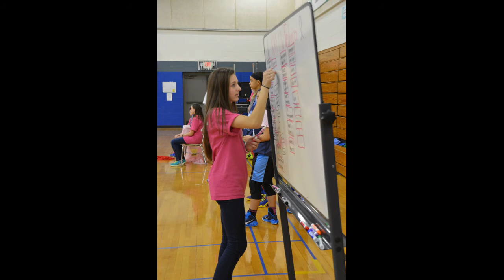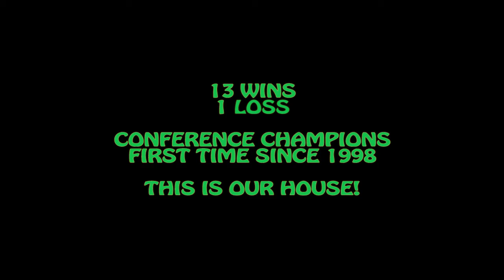LRMS Girls Basketball 2014-2015 Co-Conference Champs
Look back on our first conference title since 1998! The Lady Lions went 13-1 this season! Great year girls.